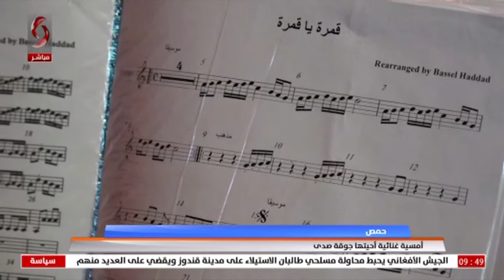حمص || أمسية غنائية أحيتها جوقة صدى | تقرير : شيرين العلي